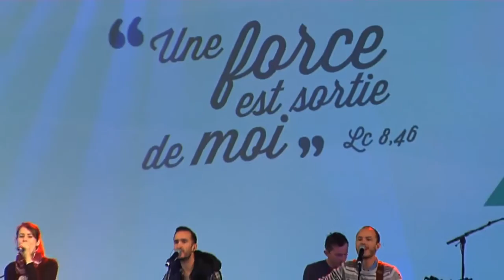Nous annonçons le Roi Alléluia #3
De nos montagnes et nos vallées
De nos campagnes et nos cités
Un peuple nombreux s'assemble
Pour louer Dieu et proclamer ensemble ouohouoh

Qu'il est le créateur
Qu'il fait de nous sa demeure
Pour être sel et lumière
Dieu nous appelle à servir sur la terre

Nous annonçons le Roi Alléluia
Nous proclamons son nom sur ce pays
Nous célébrons sa gloire
Nous chantons sa victoire
( Et nous vivons les dons de son Esprit )
( Nous élevons le nom de Jésus Christ )

Le Roi rassemble son armée
L'ennemi tremble sous ses pieds
La victoire est assurée
Si nous marchons unis à ses côtés ouohouoh

La foi est notre bouclier
Et sa parole est notre épée
Ses armes nous sont données
Pour tenir ferme et pour tout surmonter

Album :  Nous annonçons le Roi
Texte: Philippe Decourroux
Partition :  volume 3 du recueil JEM, n°799.

Messe de la Pentecôte célébrée par le Cardinal André Vingt-Trois, Archevêque de Paris et animée par le groupe Glorious
41min45 à 43min20